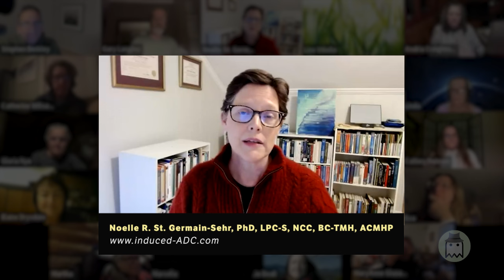Life With Ghosts - LET'S CHAT ! - #006 Induced After-Death Communication Therapy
Stephen interviews Dr. Noelle St. Germain-Sehr, a member of the team investigating the healing power of After-Death Communication at the University of North Texas.

*For a limited time, stream Best Documentary Winner LIFE WITH GHOSTS